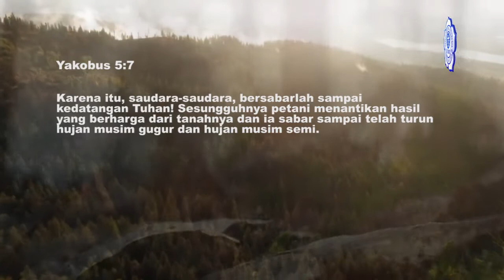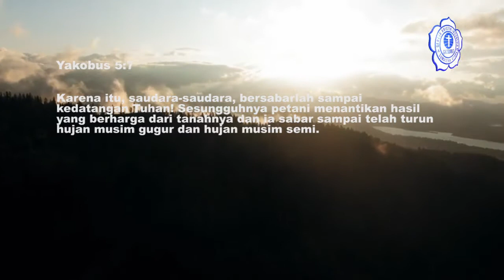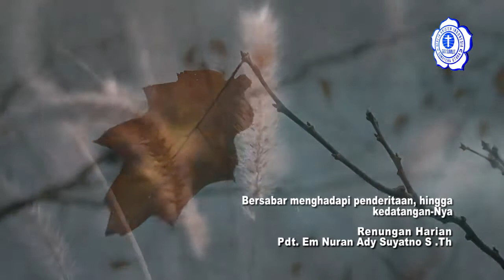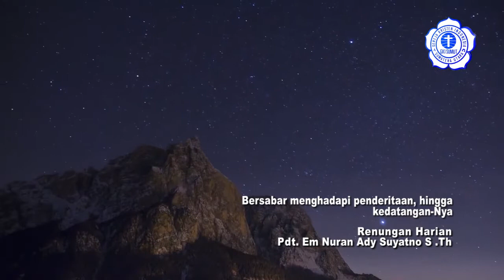RENUNGAN HARIAN 30 JUNI 2021